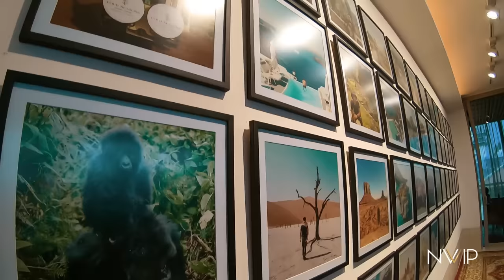Belajar Masak Makanan Kesukaan Indra Langsung Dari Ahlinya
Hari ini jalan kaki ke rumah Mama Mertua, lalu kita groceries shopping dan belajar masak makanan kesukaan Indra

First Discovery 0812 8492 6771 (whatsapp only)